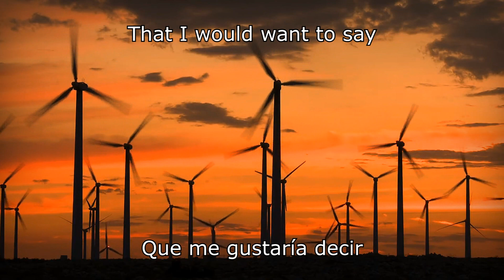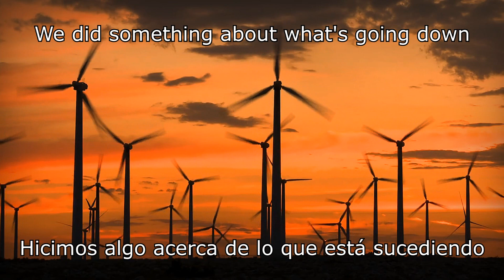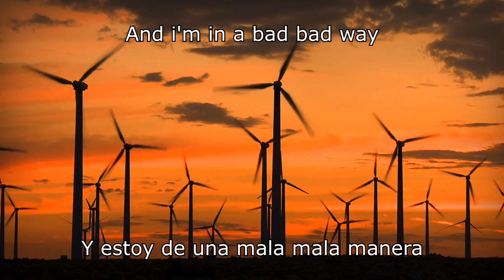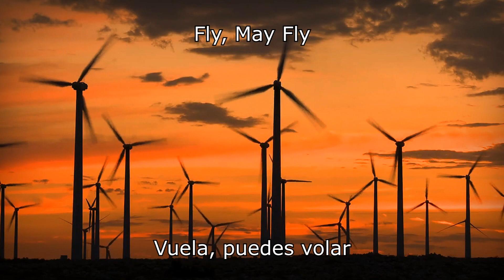Terry Reid • MayFly (Sub Español - Ingles)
Terry viene con todo.